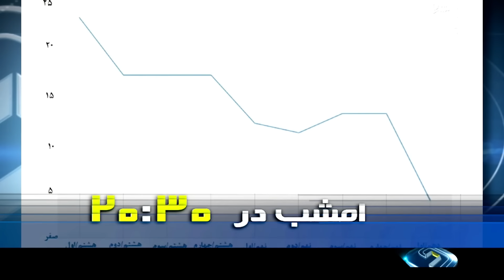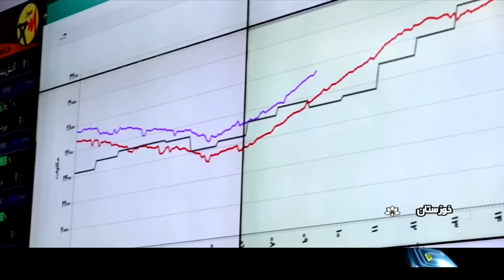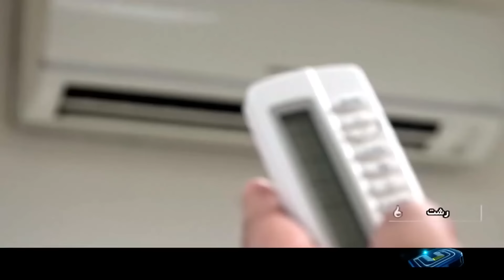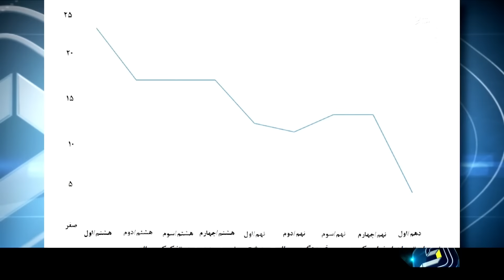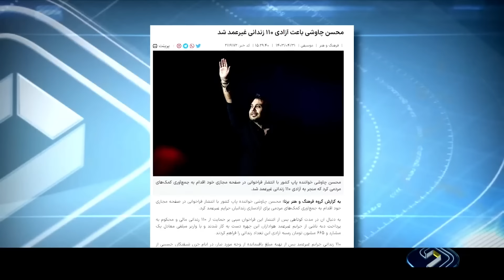خبر بیست و سی - پنج‌شنبه 4 مرداد 1403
آنچه می بینید:
دیدار دست اندر کاران شهدای تهران با رهبر
پرچم آمریکا در آتش
رئیس جمهور منتخب برای کاروان ورزشی ایران در المپیک آرزوی موفقیت کرد
 دفتر رئیس جمهور منتخب امروز هم از مقامات میزبانی کرد
هر دو ساعت 5 شهید در غزه
#20:30